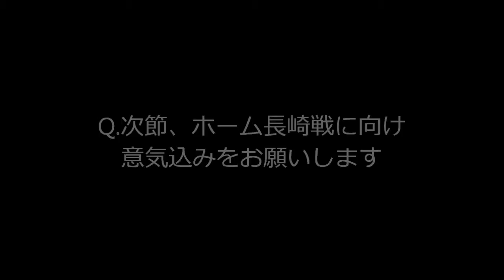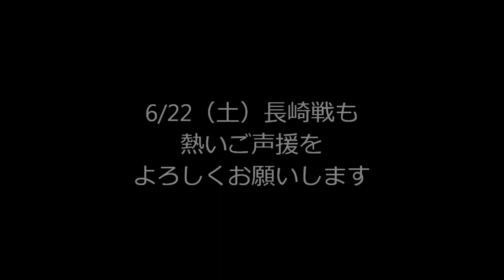6/15（土）vs.栃木 徳重健太選手 試合後インタビュー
2013 J2リーグ第19節
栃木SC［2 - 2］ヴィッセル神戸
［得点者］
栃木：近藤祐介（3'）、クリスティアーノ（88'）
神戸：小川慶治朗（32'、69'）